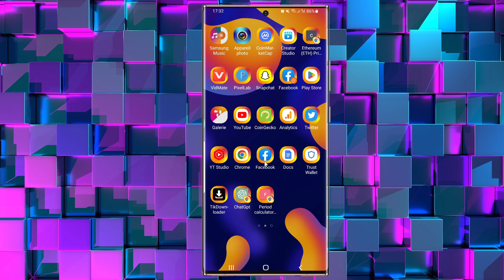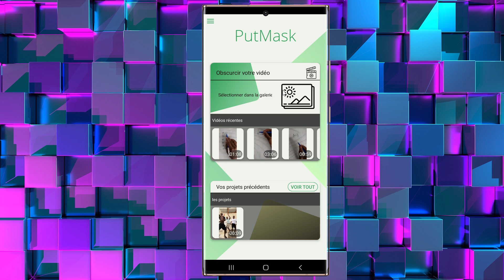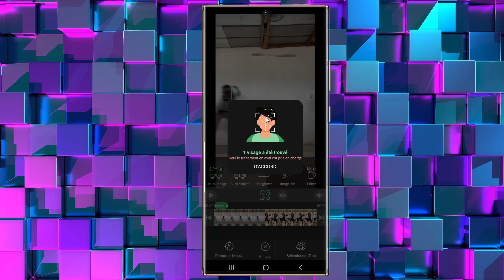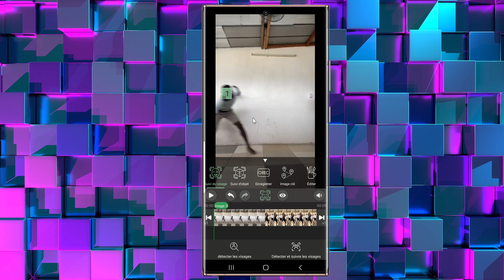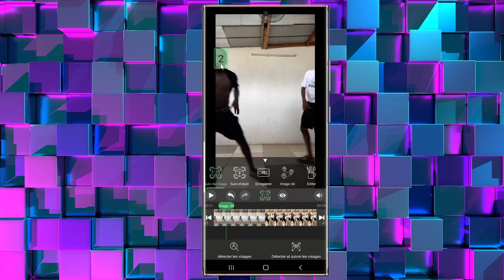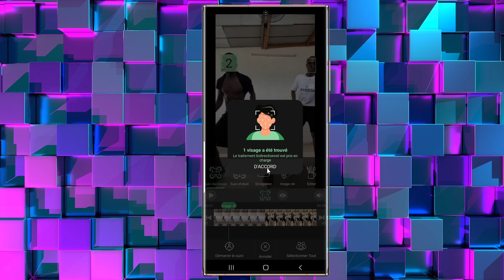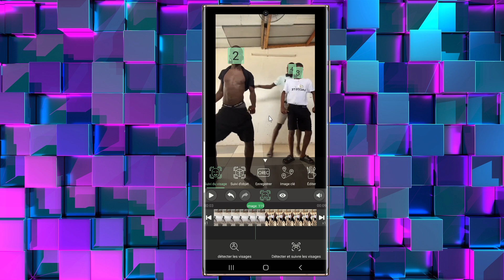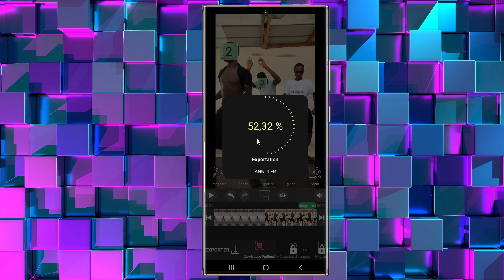Comment cacher facilement des visages dans une vidéo| Cacher automatiquement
Dans cette vidéo, je vous présente une superbe application qui vous permet de cacher facilement des visages dans une vidéo, sans avoir à le faire manuellement, de façon difficile comme d'habitude dans une application de montage vidéo.